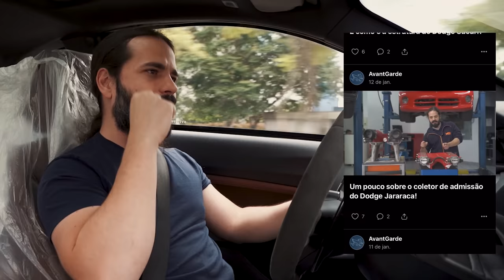10 anos depois, a BMW M 235i é uma boa ou uma bomba?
Buscando um carro desses? Fale com a Vertex.